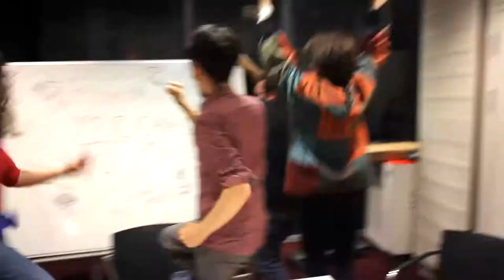The Elliot Mason Show | Episode 6 | Trailer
An exciting, yet intriguing trailer to the much unanticipated Elliot Mason Show Episode 6.

Now that your apetite has been well and truly whetted, watch the The Elliot Mason Show Episode 6

File under: A funny original British comedy sketch show with songs and wigs